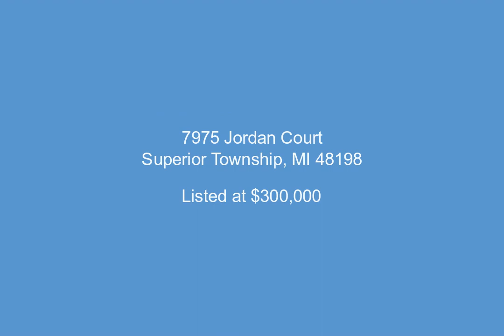7975 Jordan Court, Superior Township, MI - 3272131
3 Bedrooms, 3.0  Bathrooms, $300,000, MLS# 3272131

Your chance to get a nearly new and gorgeous three bedroom home in the highly desirable Prospect Pointe neighborhood.  This Lombardo built property was finished in December of 2016 and has numerous upgrades such as a quartz countertops and custom tile work in the kitchen and bathrooms.  The entry level has custom crown molding and a fantastic mud room with a walk-in closet.  The owner's suite has a luxurious bathroom with a walk-in closet.  There's an additional 2 upstairs bedrooms and another full bathroom.  The main floor has a large room which functions as both a dining and living room. This nearly new home combines the best features of brand new homes without the long wait of new construction. Prospect Pointe has a community pool, playground and walking trails throughout the neighborhood.  The neighborhood is close to both Ann Arbor and the Plymouth/Canton area.